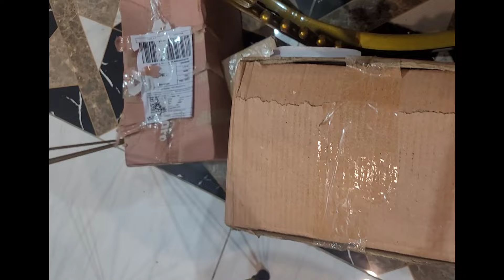Daraz Haul, unboxing video, what i ordered and what i got from Daraz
Daraz parcel unboxing, what i ordered from daraz, daraz unboxing video